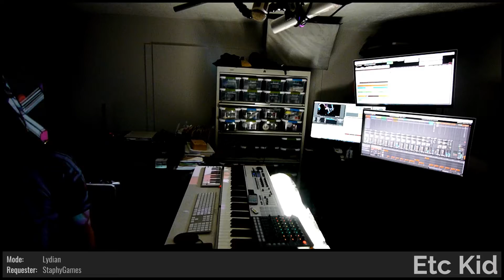ETC KID • Wireless Music • Improvised on 2021-04-08 (#2)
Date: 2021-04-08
Virtual Tour: Tours For Fears (named by mutants_molded_my_morals)
Virtual Venue: Day Dreams (named by Ldcoolgirl)
Song Title: Wireless Music (named by DexVinyl)
ETC KID: Fender Rhodes and Keyboards

BPM: 199 (wopiTV)

Key: Fb (lady_of_the_lakes)

Mode: Lydian (StaphyGames)

Drum loops: (Kidvette58), (GDBiLL)

Drumkit: EXS 909 [BBB] (much0mas)

Sounds: May Be Intoxicated [MBI] (dugDbug), Electric Banjo Funk [YKE] (DuelElite1), Dankness Engineering Group [DEG] (LPCtunnelrat), Lezef [LZF] (Thankonomics), Whee! For Goal [WFG] (mutants_molded_my_morals), Big Legs Greg [BLG] (brooms17)

Drum fills: 'Jenkins_Sweater' (dugDbug), 'Mutie_That_Behaves' (dugDbug), 'Majora's_Wrath' (StaphyGames), (MrRobertTables), (MrRobertTables), (MrRobertTables), 'moderna' (much0mas), 'pfizer' (much0mas), (SarahNation20), (GDBiLL)

Light show(s) incorporated visuals and effects from the following sources/creators:

ETC KID, Cycling '74 (Rhythmized by Etc Kid), beeple, Volumetricks, Vj Catmac, VideoBlocks, Mantissa, and Switzon S. Wigfall, III